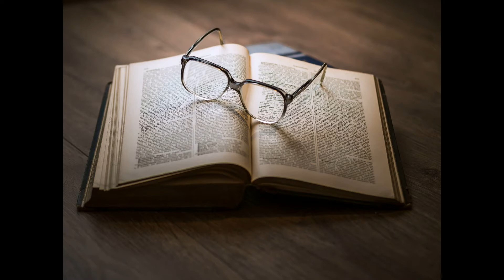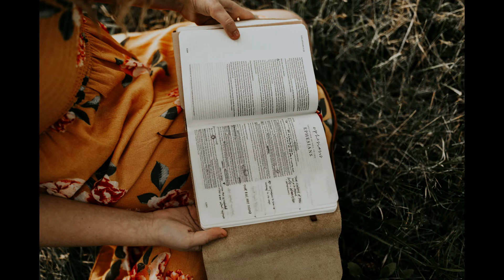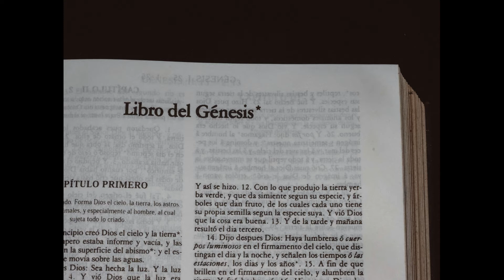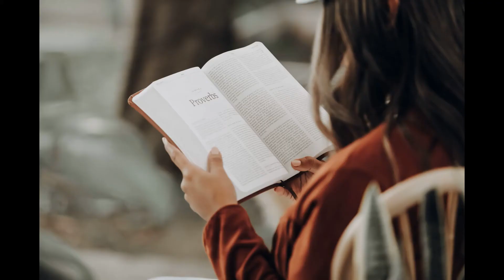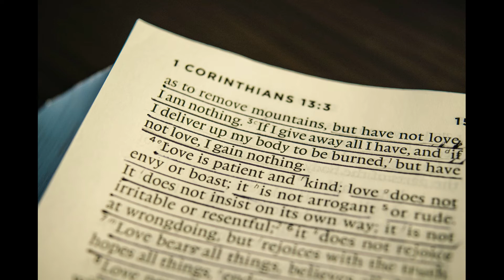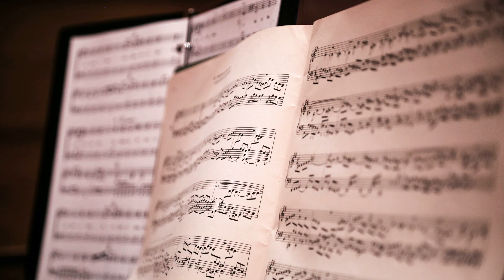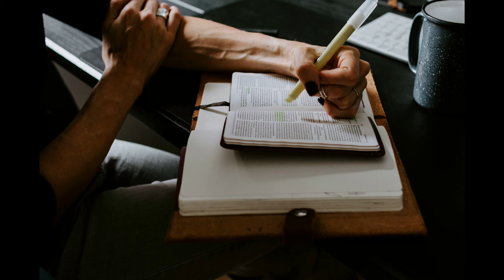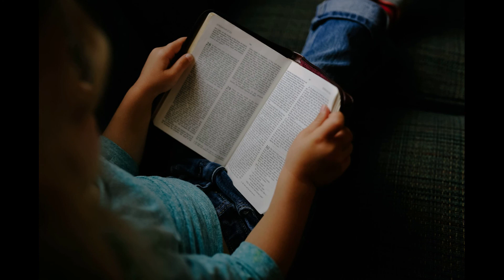Chronological Bible Reading Old Testament Day 9-Gen 37~41(1년 1독 역사 순으로 NIV 영어 성경 읽기 9일차-창 37장~41장)